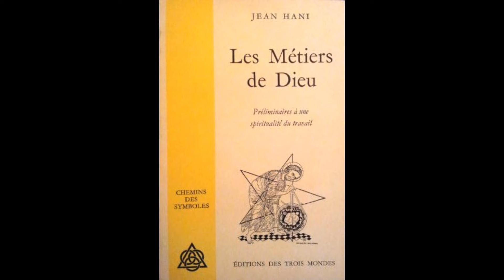Les Métiers de Dieu - Jean Hani - Introduction